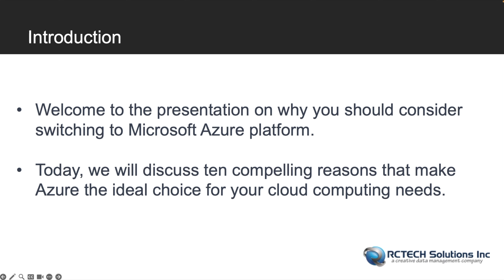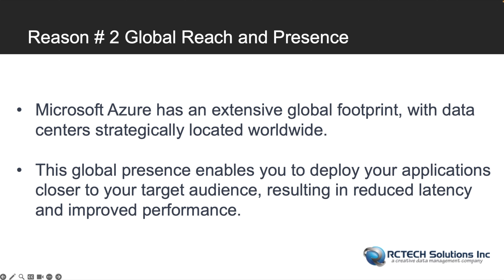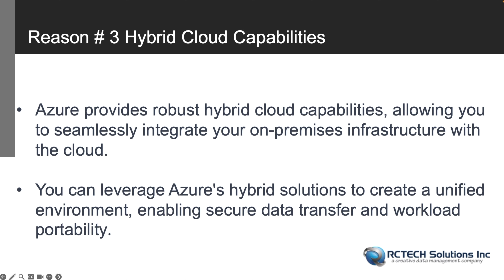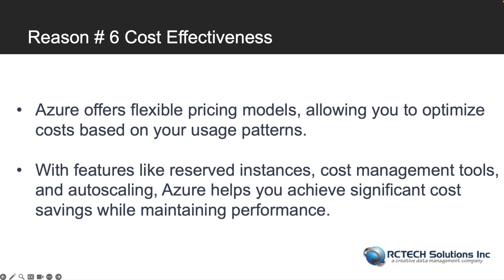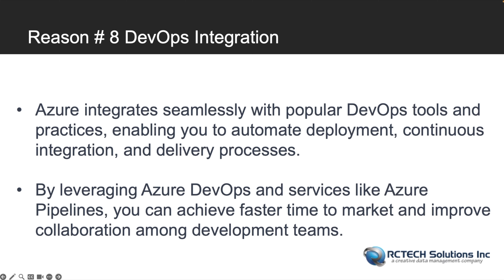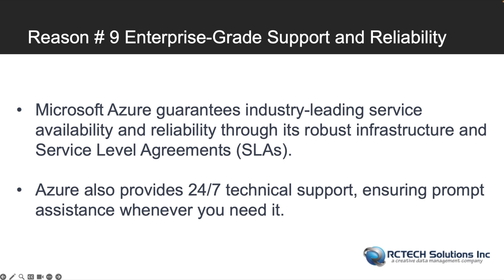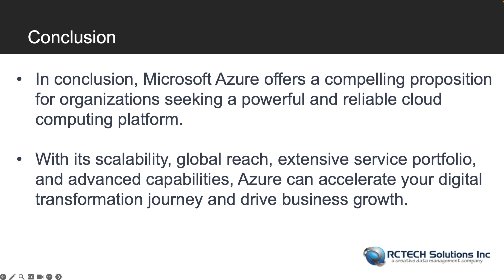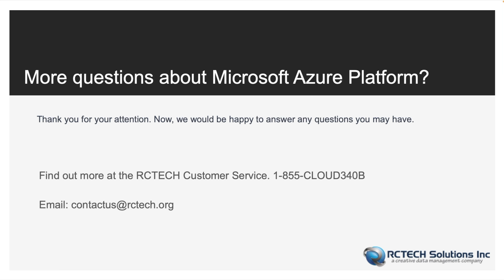10 Compelling Reasons to Switch to Microsoft Azure Platform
Title: 10 Compelling Reasons to Switch to Microsoft Azure Platform

Slide 1: Introduction

Welcome to the presentation on why you should consider switching to Microsoft Azure platform.
Today, we will discuss ten compelling reasons that make Azure the ideal choice for your cloud computing needs.
Slide 2: Scalability and Flexibility

Azure offers unmatched scalability and flexibility, allowing you to scale your applications and resources on-demand.
You can easily adjust your infrastructure based on your business needs, ensuring efficient resource utilization and cost savings.
Slide 3: Global Reach and Presence

Microsoft Azure has an extensive global footprint, with data centers strategically located worldwide.
This global presence enables you to deploy your applications closer to your target audience, resulting in reduced latency and improved performance.
Slide 4: Hybrid Cloud Capabilities

Azure provides robust hybrid cloud capabilities, allowing you to seamlessly integrate your on-premises infrastructure with the cloud.
You can leverage Azure's hybrid solutions to create a unified environment, enabling secure data transfer and workload portability.
Slide 5: Extensive Service Portfolio

Azure offers a vast array of services and solutions to cater to various business requirements.
From virtual machines and databases to AI services and IoT solutions, Azure provides a comprehensive ecosystem to support diverse workloads.
Slide 6: Security and Compliance

Microsoft Azure has extensive security measures in place to protect your data and applications.
With built-in security features, compliance certifications, and advanced threat intelligence, Azure ensures the highest level of data protection and regulatory compliance.
Slide 7: Cost-Effectiveness

Azure offers flexible pricing models, allowing you to optimize costs based on your usage patterns.
With features like reserved instances, cost management tools, and autoscaling, Azure helps you achieve significant cost savings while maintaining performance.
Slide 8: Advanced Analytics and AI Capabilities

Azure provides powerful analytics and artificial intelligence (AI) tools, empowering you to gain valuable insights from your data.
With services like Azure Machine Learning, Azure Cognitive Services, and Azure Synapse Analytics, you can unlock the full potential of your data assets.
Slide 9: DevOps Integration

Azure integrates seamlessly with popular DevOps tools and practices, enabling you to automate deployment, continuous integration, and delivery processes.
By leveraging Azure DevOps and services like Azure Pipelines, you can achieve faster time to market and improve collaboration among development teams.
Slide 10: Enterprise-Grade Support and Reliability

Microsoft Azure guarantees industry-leading service availability and reliability through its robust infrastructure and Service Level Agreements (SLAs).
Azure also provides 24/7 technical support, ensuring prompt assistance whenever you need it.
Slide 11: Conclusion

In conclusion, Microsoft Azure offers a compelling proposition for organizations seeking a powerful and reliable cloud computing platform.
With its scalability, global reach, extensive service portfolio, and advanced capabilities, Azure can accelerate your digital transformation journey and drive business growth.
Slide 12: Q&A

Thank you for your attention. We will now open the floor for any questions you may have about Microsoft Azure and its benefits.